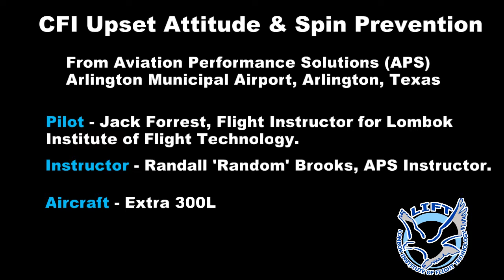Upset Attitude Recovery and Spin Training with Aviation Performance Solutions!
On the 6th and 7th of November, 2015, I was lucky enough to go to the APS facilities in Arlington, Texas, for Upset Attitude and Spin Recovery Training.

I really hope you guys enjoy this video, and be prepared for much more to come in the future!

I highly recommend the guys over at APS for this type of training. They have the Perfect Aircraft, Instructors, and Training Systems to deliver safe, educational, training.

Captain Jack, Over and Out!